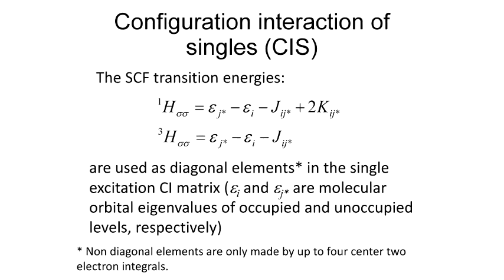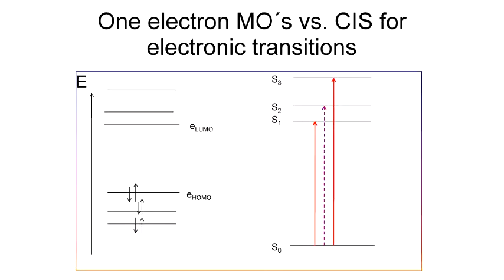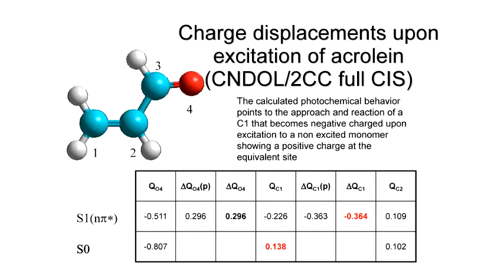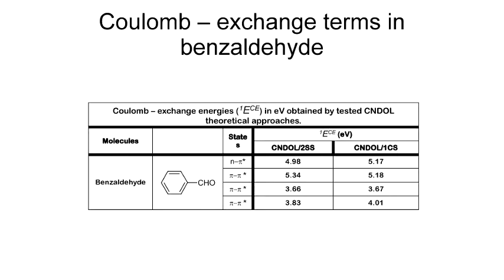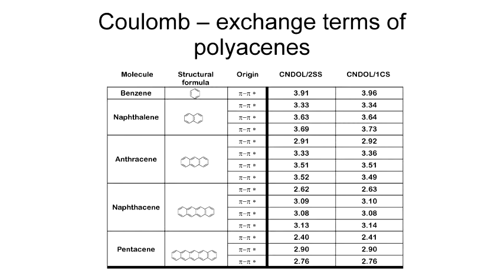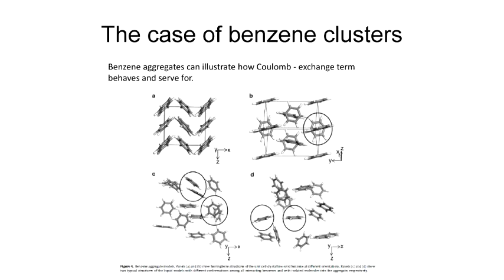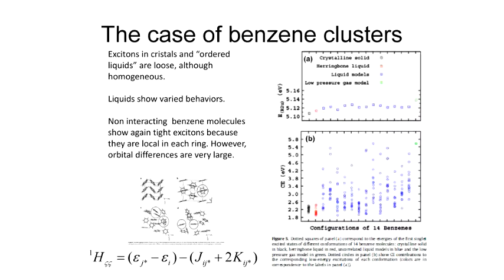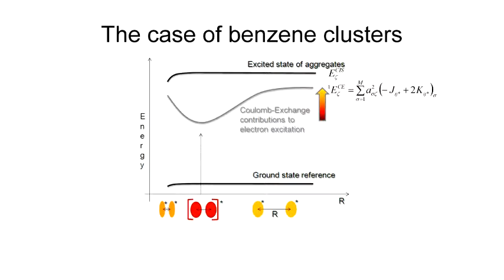Seminário Geral - Approaching the Wave Function of Nanoscopic Systems - Pt.3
3ª parte da palestra "Approaching the Wave Function of Nanoscopic Systems: light for vision and power" do Prof. Dr. Luis A. Montero-Cabrera (Universidad de La Habana/CUBA).